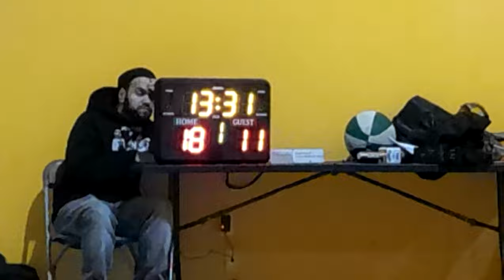THE FAMILY (2-0) vs D&D AND SONS (1-2) 1ST HALF